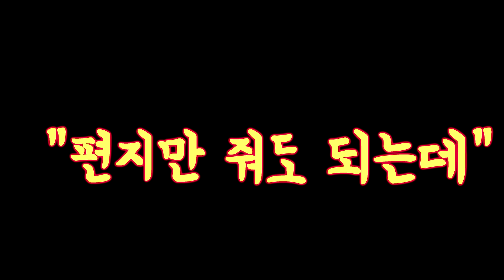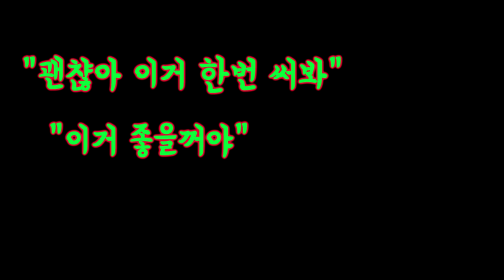Maru & 마루TV 랜덤박스 개봉 (부모님선물)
엄마,아빠께서 많이 좋아해주셔서 기분이 좋습니다
구매가격보다 더 좋은게 걸려서 개이득~~~